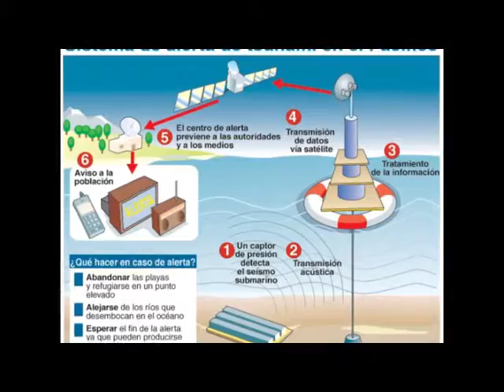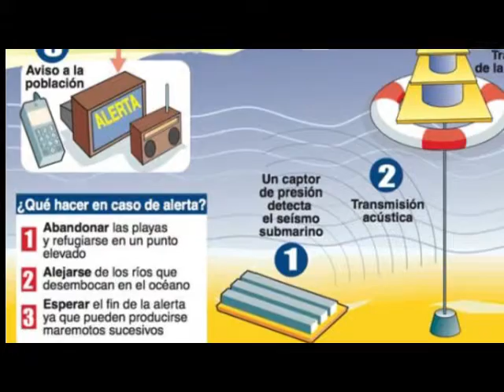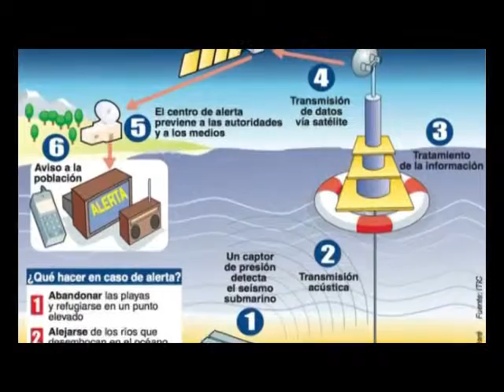Lázaro Cárdenas.- PC instalará alerta de tsunamis en LC